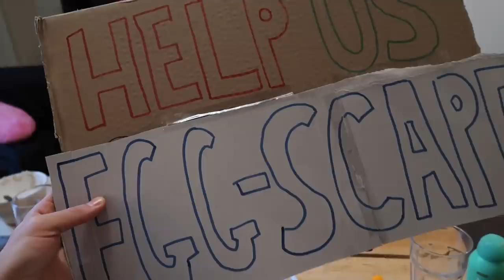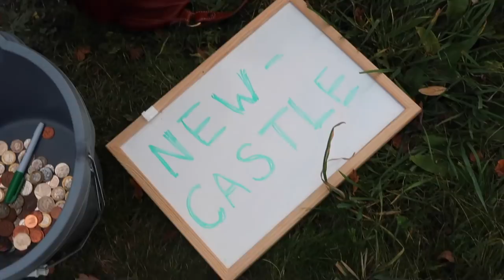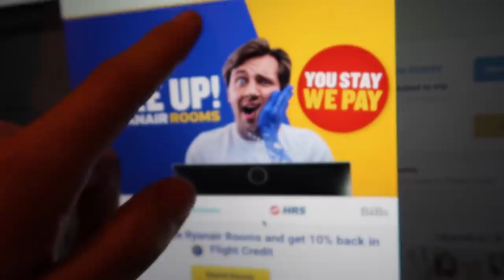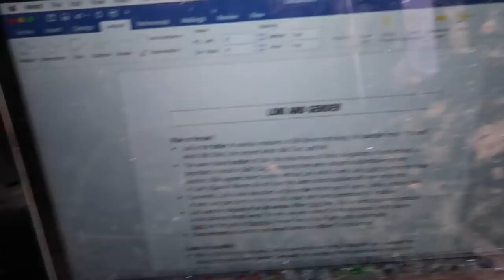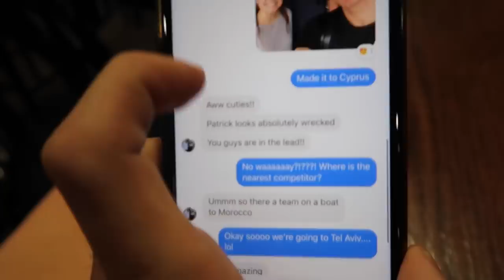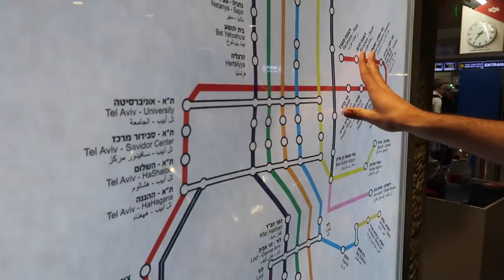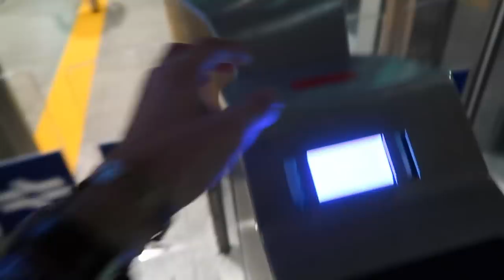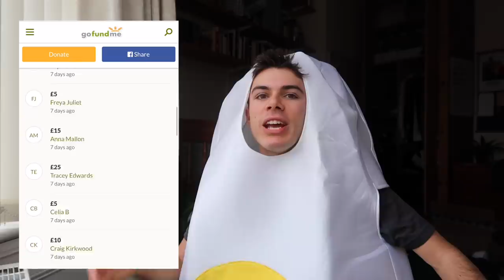HOW WE FLEW 2,500 MILES FOR FREE (Jailbreak Winners 2018)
WE WON JAILBREAK 2018! This is how we managed to fly 2,500 miles to a ***MYSTERY LOCATION*** - all will be revealed in the video!!! I still can't believe we managed to get this far in 36 hours using none of our own money!! Thank you so much to everyone who helped!

If you'd like to learn more about the work Amnesty International do